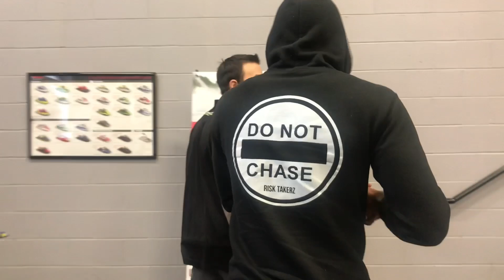TAKING DELIVERY OF A NEW 2021 (kx100) 😱💨😍😎 (RAFFLE🎟)|LIFE WITH CHARLIE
lifewithcharlie Hey life with Charlie family in today’s vlog I received my 2021 kx100 from the dealership , but Ian raffling it to one of you guys so make sure you go follow me on Instagram and check my last post out about how to enter the raffle guys good luck and thank u I love y’all 🙂